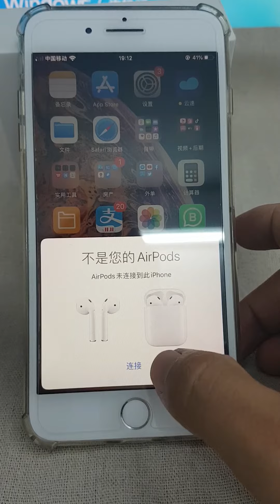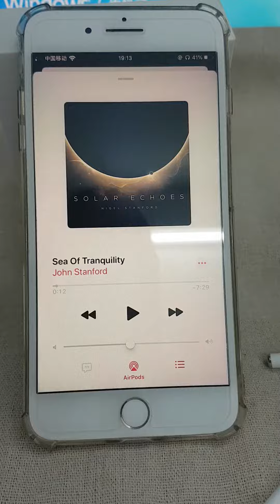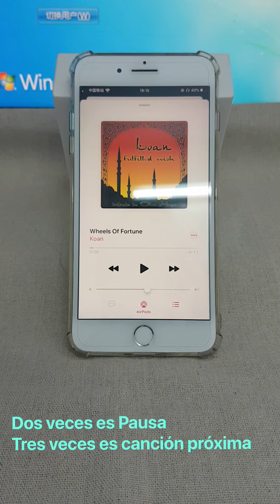Audifono airpod II 1:1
Celulares 100% originaes POR MAYOR, Minima compra es dos unidades！！！
Precio excelente para ud tiene mas ganancias!!!
Equipos 100% original nuevo con caja sellada libre mundial
Colores y memorias disponible

Para comunique mas rapido y baja foto video sin sello me agregue wechat:carlossam

No tengo mucho tiempos trata de comunicarme whatsapp o wechat disculpe la molestia!!!